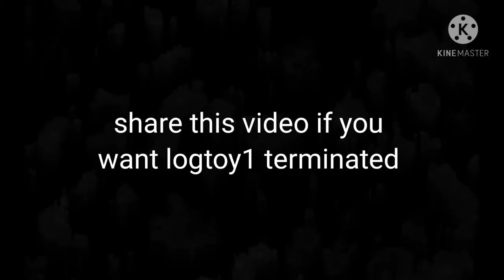a message to people who has community tab